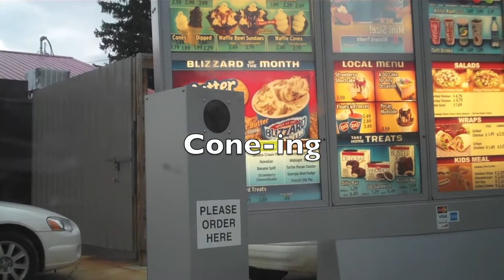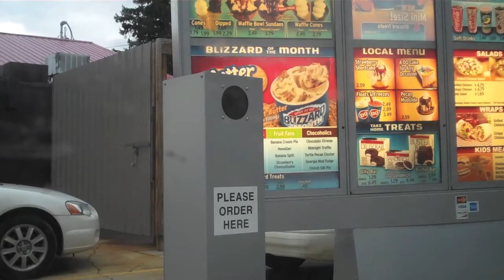Cone-ing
We went cone-ing yea!